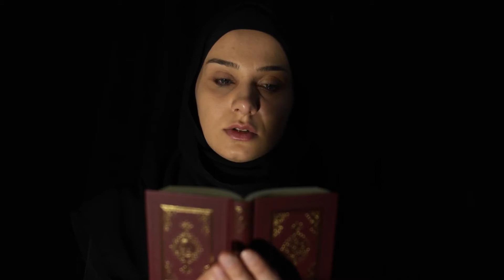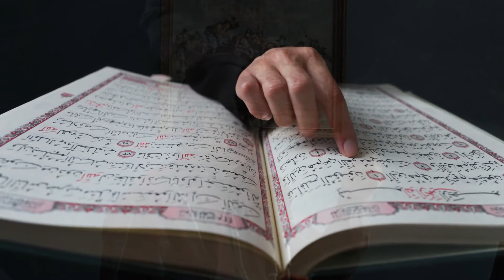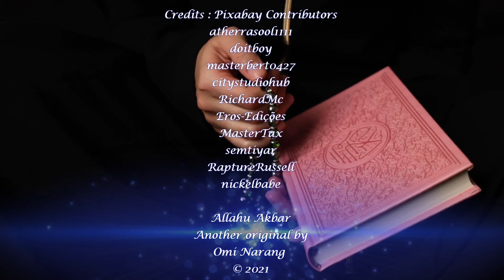Omi Narang's Allahu Akbar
My beloved God, have mercy and let me live my life in your servitude.I find solace in your name and let me mend the broken hearts. Everyone leaves this world  and comes to your door in a shroud. Those who come back from your kingdom to this earth, let them at least carry your pure love in them.
Humans carry out  so many atrocities in your name with perverse feelings in their hearts and bowing their heads in worship. Only the one who sees you in every other human being with compassion is your favorite shining star.
Allah, you are the greatest.
This is the essence of this devotional song in a Qawali style with its unique rhythymic quality.